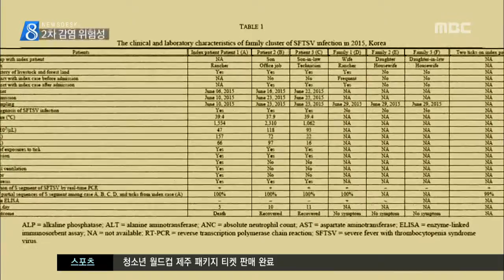제주MBC 리포트 야생진드기 바이러스 가족 간 감염 김찬년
◀ＡＮＣ▶

 제주에서도 몇년 전부터
야생 진드기에 물려 감염되는
중증 열성혈소판 감소증후군,
즉 SFTS 바이러스로
목숨을 잃는 경우가
잇따르고 있는데요.

 가족 간에 2차 감염된 사례가
제주에서 확인됐는데,
우리나라에서는 처음이라고 합니다.

 김찬년 기자의 보돕니다.

           ◀ＥＮＤ▶
           ◀ＶＣＲ▶

 재작년 6월
혈소판 감소와 패혈증으로
병원 치료를 받다 숨진 70대 남성.

 목장에서 야생진드기에 물려
중증열성혈소판감소 증후군인
SFTS 바이러스에 감염된 환자였습니다.

 그런데 진드기에 물린 흔적이 없는
이 남성의 아내에게서도
동일한 계통의 바이러스와
항체가 발견됐습니다.

 가족 사이에
2차 감염이 이뤄진 겁니다.

◀ＩＮＴ▶배승건/
제주대 의학전문대학원 미생물학 연구팀
"원래 2차 감염이 일어나면 항체가 나오는데 그 항체가 나와서 의심하게 되었고, 검사해 본 결과 할아버지와 같은 계통의 SFTS가 나왔습니다."

 이근화 제주대 교수 연구팀은
최근 이같은 연구 결과를
국제학술지에 발표했습니다.

 국내에서 감염된 환자를 치료하던 의료진들이 2차 감염된 사례는 있지만
가족 간의 감염은 이번이 처음입니다.

 치사율이 30%에 이르는 야생진드기 바이러스가
침이나 땀 등 사람의 분비물로도
전염될 수 있다는 얘기입니다.

◀전화ＩＮＴ▶이근화 교수/
"환자가 발생했을 때 반드시 의료기관에
신고하는 게 중요하고요. 환자와의 접촉을
최소화하는 것들이 하나의 예방법이라 볼 수
있는 거죠."

 지난 2천 13년 이후
제주에서 30명이 감염돼
5명이나 목숨을 잃은 야생진드기 바이러스.

 가족간 2차 감염이 확인되면서
보다 더 철저한 예방책 수립이